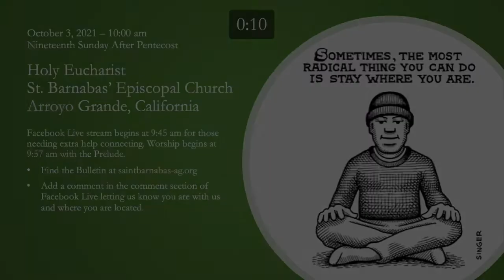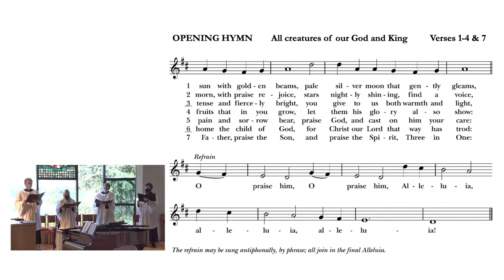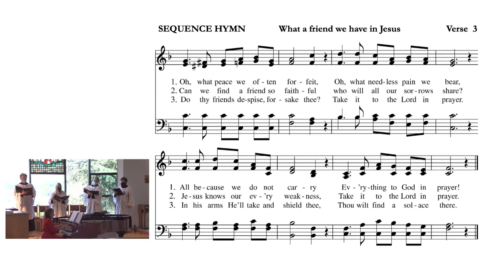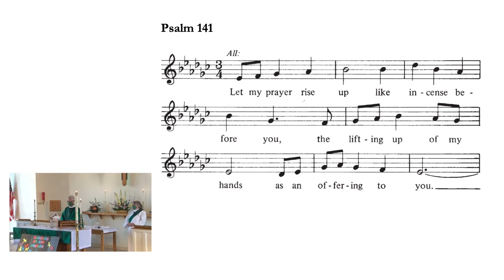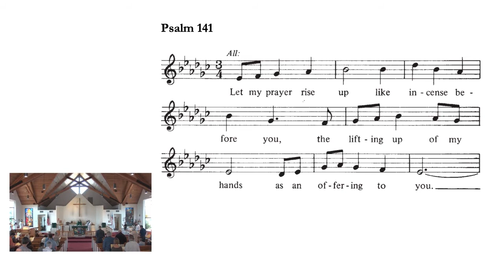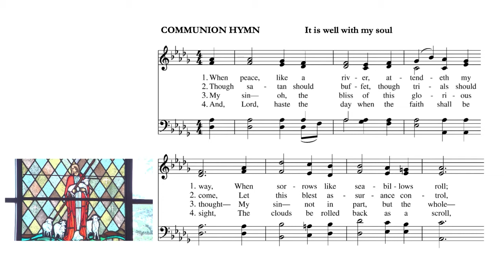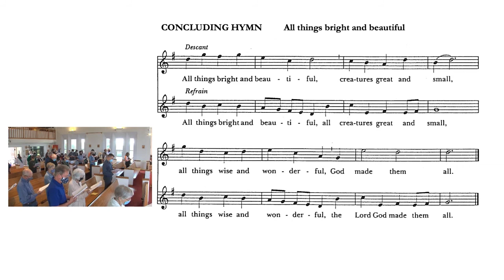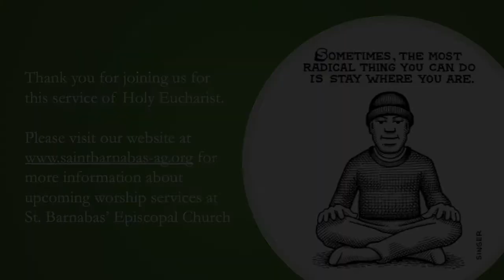Oct 3, 2021 - Holy Eucharist, 19th Sunday after Pentecost, St Barnabas Church, Arroyo Grande, CA